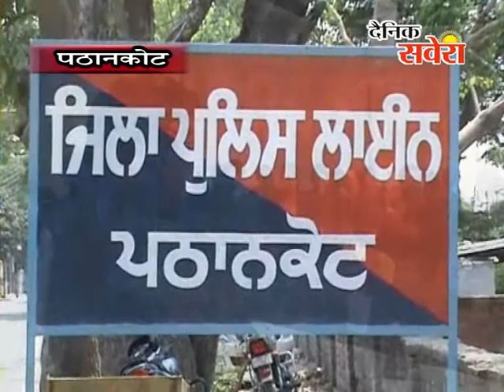SP नरिंदर बेदी की मौजुदगी में पुलिस बजुर्ग दिवस मनाया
SP नरिंदर बेदी की मौजुदगी में बजुर्ग पुलिस दिवस मनाया